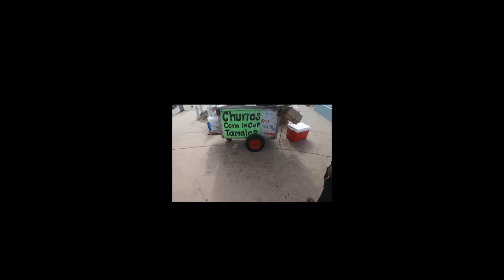Travel Vlog | La Jolla Adventures , San Diego sea lions oceans caves # California travel life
Finally, made it to California for the first time and what a beautiful place to sight see . Come join me on this mystical adventure in La Jolla Beach.